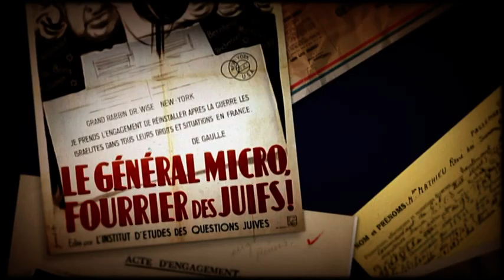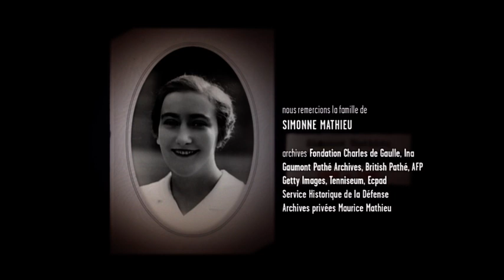EP13 : Simonne Mathieu | ECPAD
Juin 1940 : un vieux maréchal annonce à la France, le cœur serré, qu’elle doit cesser le combat. Mais quelques milliers d’hommes et de femmes, combattants de l’espérance, partisans de la France libre, refusent de rendre les armes.
Parmi eux : Simonne Mathieu.

(Re)découvrez ce destin exceptionnel, raconté par l’acteur Michael Lonsdale, à travers son album de photographies.

En 2010, l’ECPAD et Cinétévé ont coproduit une série de 18 portraits réalisée par Yves Jeuland : Les compagnons de l’aube, 18 destins du 18 juin.

© Cinétévé/ECPAD, 2010
Avec la participation de la direction de la mémoire, du patrimoine et des archives du ministère de la Défense, de la Fondation Charles de Gaulle – Comité du 70e anniversaire de l’Appel du 18 juin, du musée de l’Ordre de la Libération, de France Télévisions et du CNC.

Bienvenue sur la chaîne officielle de l'ECPAD, l’Établissement de communication et de production audiovisuelle de la Défense.
L’ECPAD est l’héritier direct des sections photographique et cinématographique des armées créées en 1915.
Installé au Fort d’Ivry-sur-Seine depuis 1946, l’ECPAD conserve des fonds d’archives exceptionnels sur tous les conflits contemporains dans lesquels l’armée française a été engagée. Ces fonds sont constamment enrichis par la production des opérateurs de l’ECPAD, les versements des organismes de la Défense et les dons des particuliers.